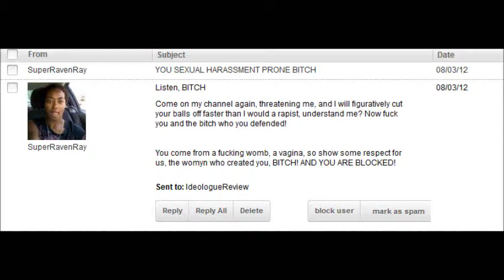A Discussion with a Feminist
I checked my inbox, and found this very compelling piece on the positive effects feminism has on the psyche and emotions. I had an epiphany of sorts and was instantly converted over to feminism. I hope you guys find this letter as enlightening as I did!
Images added for the hearing impaired and auditory illiterates.